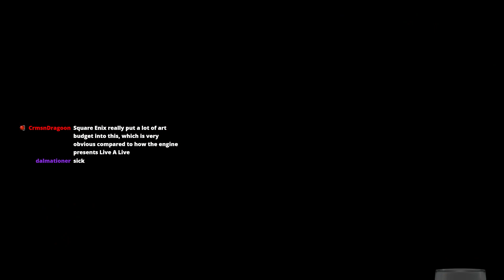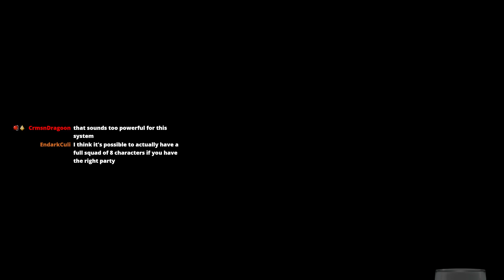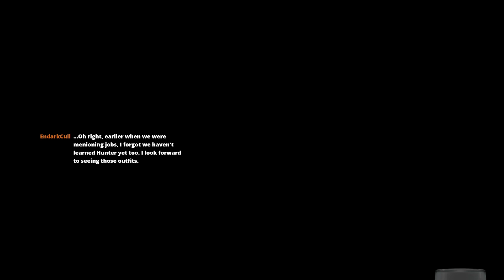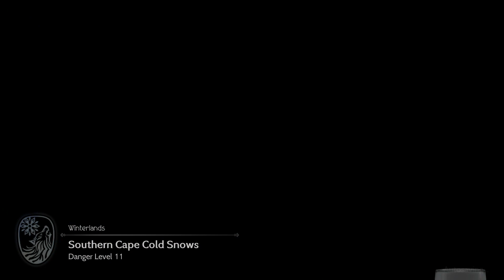Octopath Traveler // 12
kill big boss